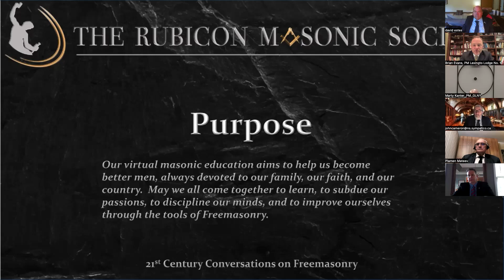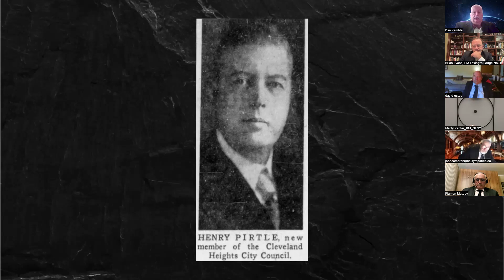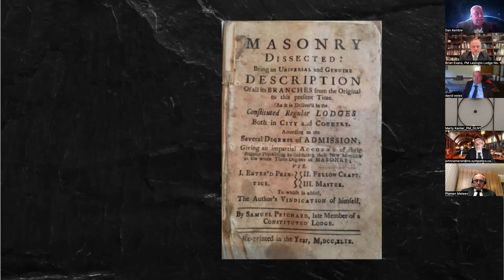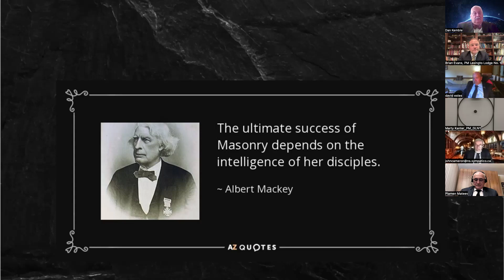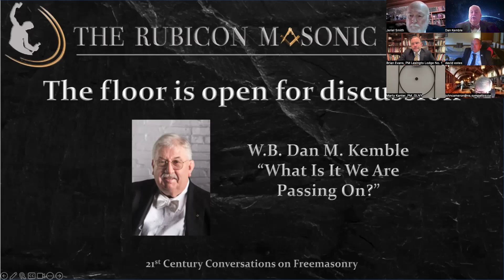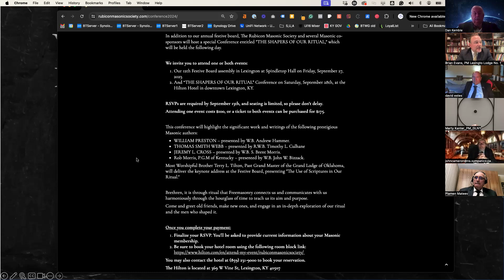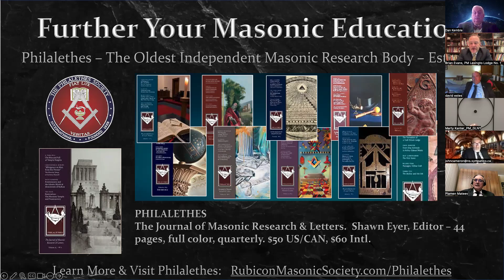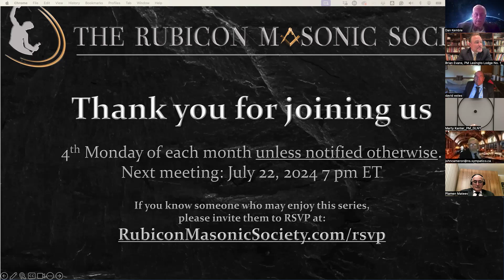Episode 60 "What Is It That We Are Passing On?" by W.B. Dan. M. Kemble - Rubicon Masonic Society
**See Our Masonic Resources and Recommendations Below**

The Rubicon Masonic Society, William O. Ware Lodge of Research, and Lexington Lodge No. 1 are conducting Virtual Masonic Education with a series entitled 21st Century Conversations on Freemasonry.

Tonight's guest presenter is W.B. Dan M. Kemble, Past Mast of The William O. Ware Lodge of Research in Kentucky.  His topic for the evening is entitled "What Is It That We Are Passing On"

The purpose of virtual Masonic Education presented by The Rubicon Masonic Society is to assist in improving one's self by establishing a deeper understanding of Freemasonry, its traditions and practices, and further cementing the brotherhood of the Fraternity for the betterment of mankind.

**MASONIC RESOURCES AND RECOMMENDATIONS FROM THE RUBICON MASONIC SOCIETY**

Available for Purchase - The Transactions of The Rubicon Masonic Society Vol. 1

Watch Rubicon's Documentary on Amazon Prime:
"The Masonic Table - The Art of Dining In Freemasonry"

For a behind-the-scenes look at the production of this documentary,